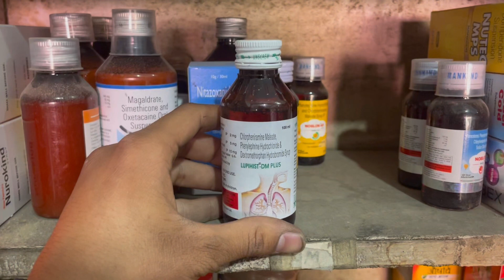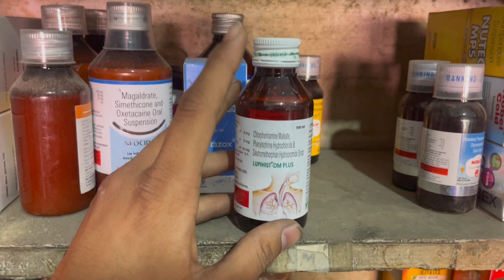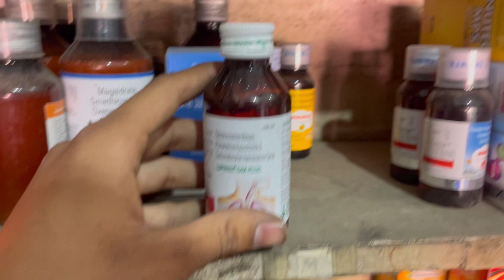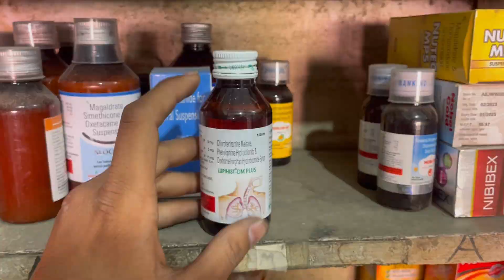lupihist dm plus syrup use in hindi, dose, side effects, review